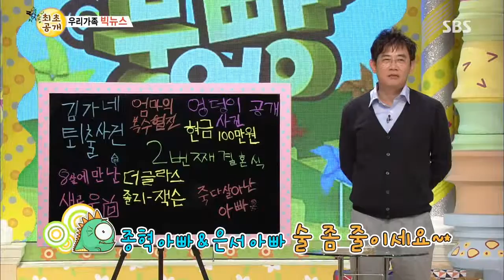스타주니어쇼 붕어빵 (Ep.228) #24(6)